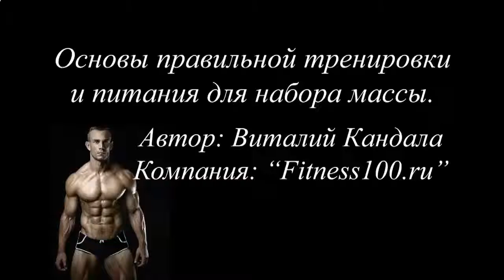КАК БЫСТРО НАКАЧАТЬ ПРЕСС ДЕВУШКЕ ФОТО